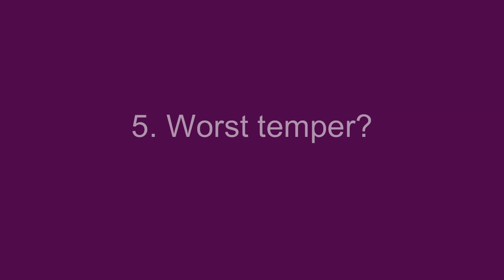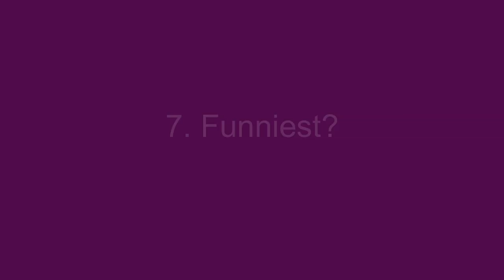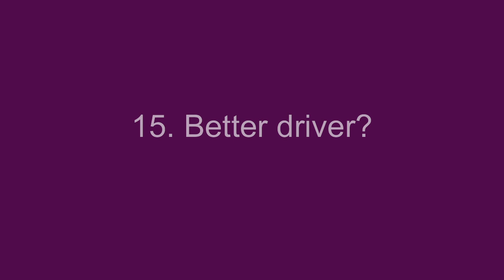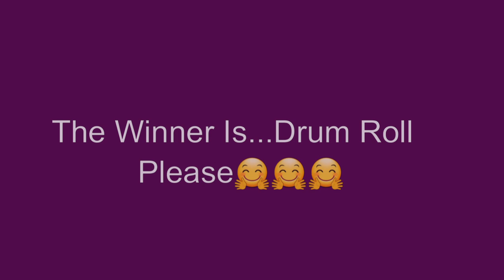1st COUPLES TAG!! GET TO KNOW US MORE THAN YOU THOUGHT | WINNER ANNOUNCEMENT | Giveaway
We actually thought you knew us better than this. Ladies were you bias? Be honest, it's ok.

Ok. Let's see if you will get most right...Let's see who knows us (Vito and Marchelle) the best. Christmas...

•Who's older?
•Who was interested first?
•Same high school?
•Most sensitive?
•Worst temper?
•Loudest?
•Funniest?
•More social?
•Most stubborn?
•Wakes up first?
•Stays up latest?
•Bigger family?
•Cries the most?
•Better singer?
•Better driver?
•Better cook?
•Ask for the most attention?
•Nicest one?

GET THE "Trusting God in the Wait" Ebook+Survival Kit +Video HERE!

Single & Trying to Wait God’s Way? Single & Want to Hear God’s Voice Clearly? Single & Tired of Waiting?

LIKE the Singles Waiting God's Way & Keeping it REAL:
on Facebook & JOIN the private Group!:

processlife